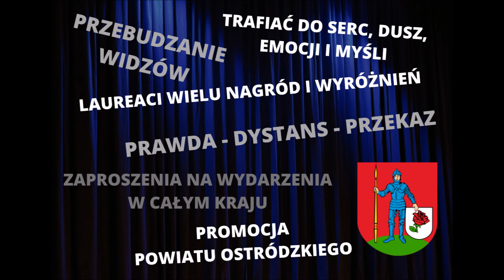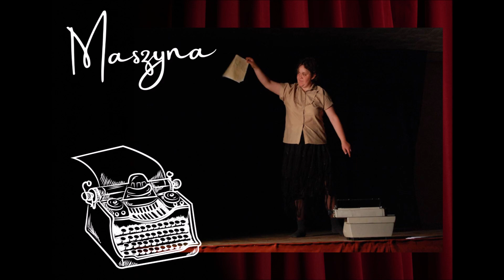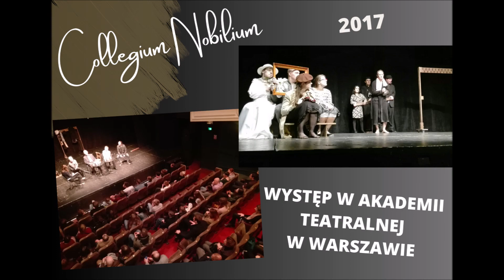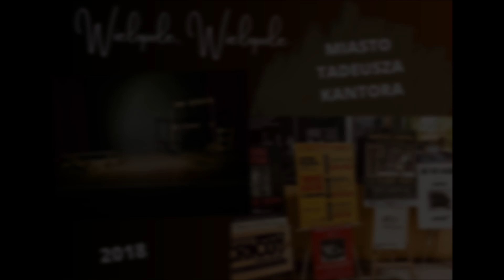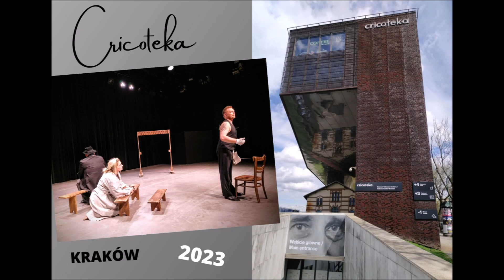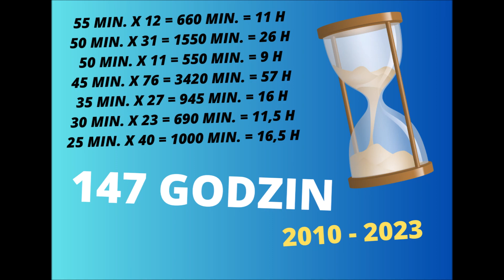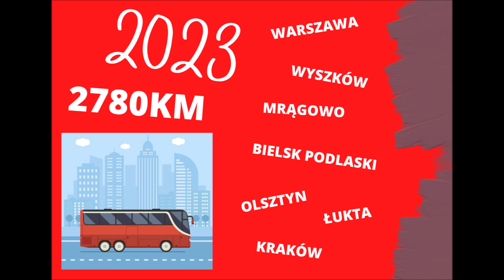20 lat Teatru Przebudzeni PSONI Ostróda